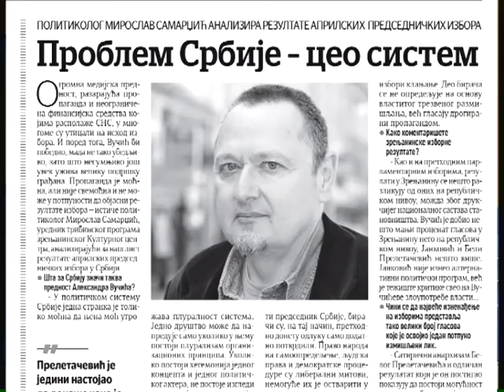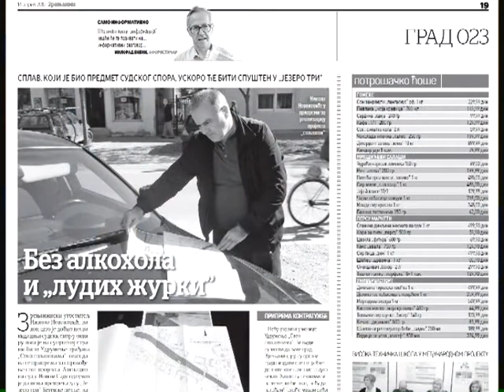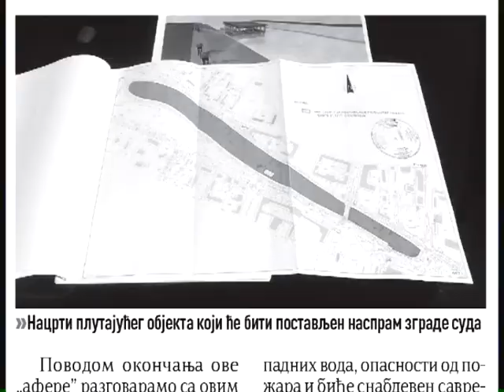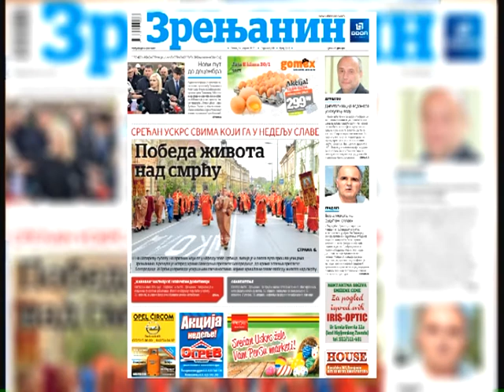SANJA VORKAPIĆ LIST ZRENJANIN